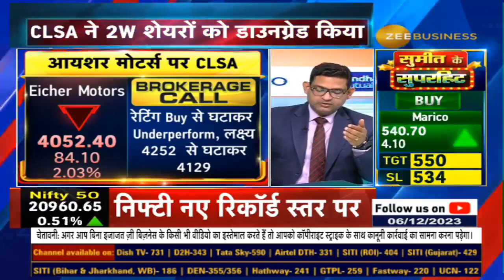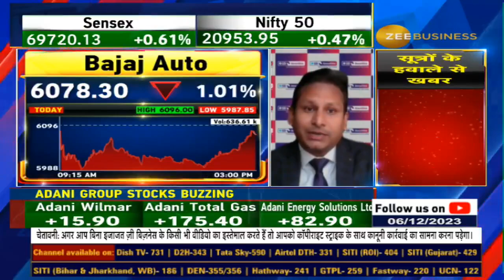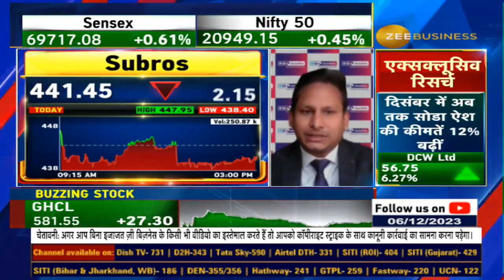Bajaj Auto, TVS, Eicher Motors, Hero downgraded by CLSA after 20-30% rally in three months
CLSA ने TwoWheeler शेयरों को डाउनग्रेड किया, Bajaj Auto पर CLSA का डबल Downgrade. CLSA ने और किन Two Wheeler कंपनियों को कितना डाउनग्रेड किया है, जानिए इस वीडियो में...